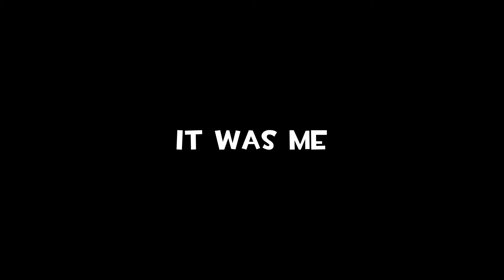Lethal Company But With EVERYONE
Thanks to our Patrons:

❤OzzieGerff
❤Mr Scruffles
❤BrookeBabbleBat
❤MePenguini
❤HervyDaWulfy
❤Em
❤Tv12
❤Josiah Horton
❤Argle of Bargleton
❤takovreldai
❤_segfault
❤Sophia Sands
❤Mickey Ruland
❤Mir3JonCZ
❤Vinty (Viia)
❤Howey Roll
❤DAmesto
❤Dankestly TV
❤ExEm
❤millkfriendd
❤LifeLacker
❤Loggers
❤LegoFan94
❤BinkusTheTrinkus
❤BuddyTheFoolish
❤Denver Beek
❤Amei Ying
❤2xsaiko
❤AerisChambers
❤Relivo Otlaa
❤CydroFoX
❤TsarFromAfar
❤ColorBirb
❤Selbi
❤combine darcy wu
❤Ja'Keel Jyba
❤AstroTom
❤137
❤Literally Just Hoog
❤Firstaid223
❤Shadedsun
❤MasterGracey999
❤Relivo Otlaa
❤Mickey Ruland
❤NotFuwa
❤SuperSonic2480
❤Belonata
❤ChrisNDG
❤Capt. Lou
❤bubuh
❤Admiral Chicken
❤Anno
❤Absentia

in this video we play Lethal Company but With EVERYONE

God Bless!